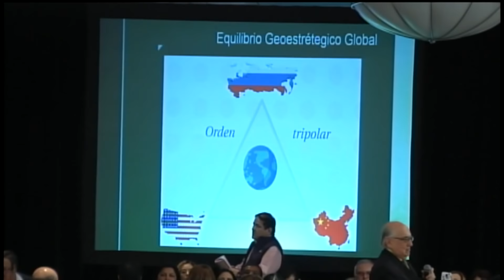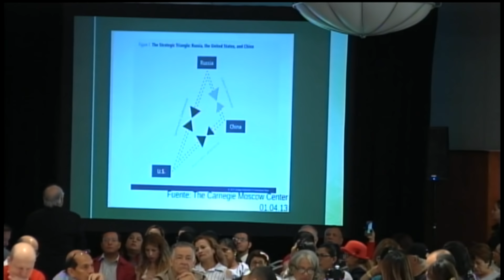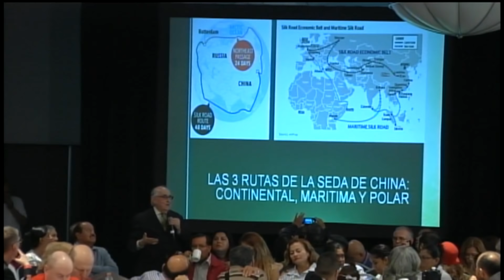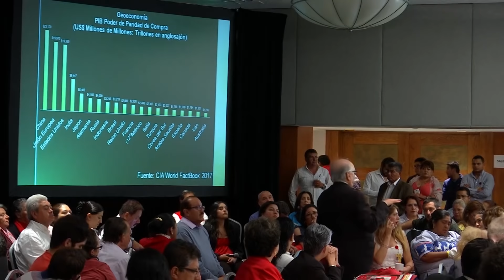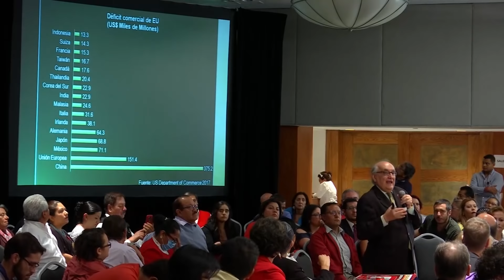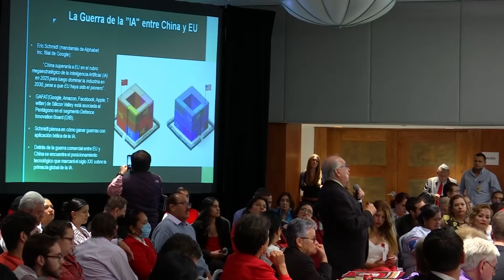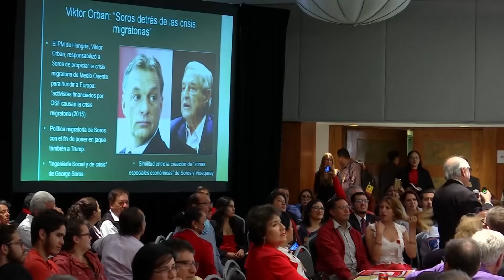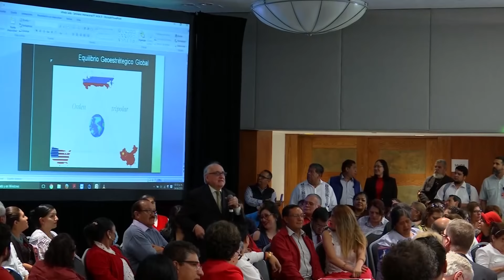Alfredo Jalife Conferencia Magistral en el Seminario Internacional del PT sobre la "Anarquia Global"